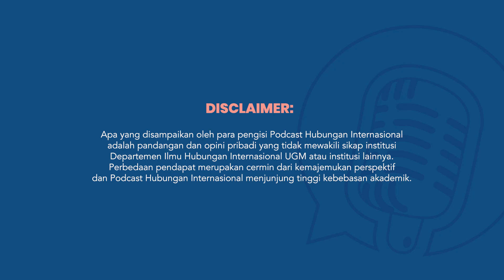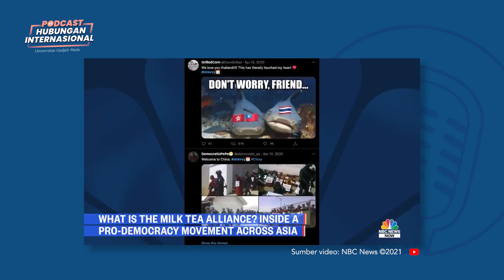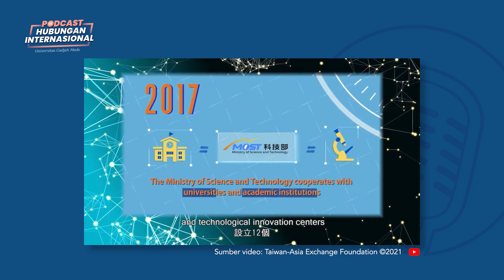Taiwan di Tengah Krisis Keamanan Global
Pada Oktober 2021, Presiden Xi Jinping mengutarakan keinginan Tiongkok untuk menuntaskan reunifikasi dengan Taiwan. Seiring pernyataan itu, intensitas kegiatan militer seperti terbangnya jet-jet tempur mendekati kawasan udara Taiwan semakin tinggi. Ditambah lagi, Invasi Rusia ke Ukraina sejak Februari 2022 memunculkan kecemasan, seakan-akan kejadian serupa bisa terjadi. Bagaimana rentetan kejadian tersebut berpengaruh pada pemerintah dan masyarakat Taiwan? Bagaimana kekuatan masyarakat sipil Taiwan saat ini? Simak diskusi lengkap Dr. Randy W. Nandyatama dan Septyanto Galan Prakoso, M.Sc. hanya di Podcast HI episode 51!

Judul : [FREE FOR PROFIT] "Lucky" Happy Groovy background music/montage for vlogs no copyright - prod. OBI
Channel : OBI